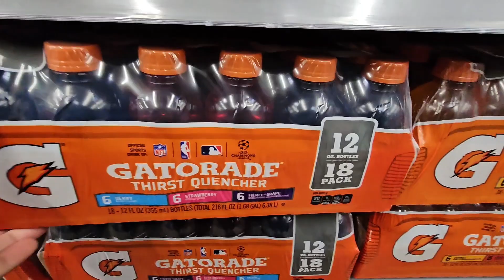Going to Walmart 4/22/2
I had to go to Walmart this Morning. I like Walmart.  Do you?